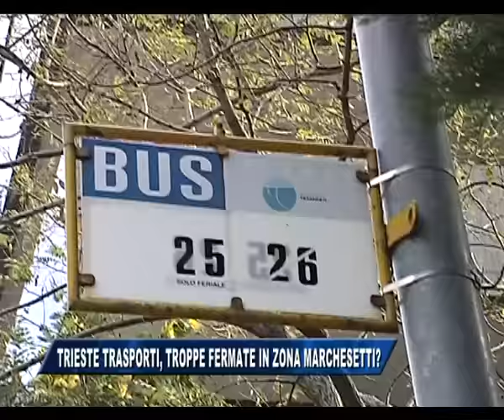30/11/2015 - TRIESTE TRASPORTI, TROPPE FERMATE IN ZONA MARCHESETTI?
IL NOTIZIARIO (lunedì 30 novembre 2015) - Segnalazione di un telespettatore: una fermata di troppo, e pericolosa, per la linea 25.